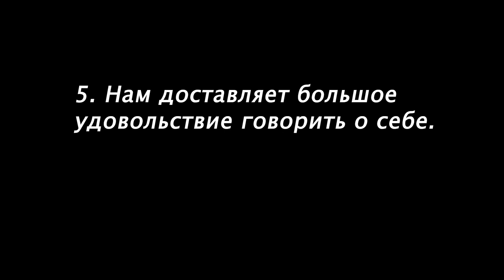ПОЧЕМУ ИНСТАГРАМ ТАК ЗАТЯГИВАЕТ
Почему перед сном ты мечтаешь о лучшей новой жизни, но с утра все равно продолжаешь поступать по-старому? Почему у тебя не получается с понедельника и что со всем этим делать?

ТВОЯ ЛУЧШАЯ ЖИЗНЬ
-это понять, почему до этого момента у тебя не получалось
-познакомиться со своими тайными внутренними силами
-свобода от давления и ограничений
-найти в себе скрытые источники энергии и мотивации
-удалить всех назойливых комариков и энергетических вампиров
-научиться слышать Тихий Голос Души
-наконец-то начать исполнять свои мечты🤍

ТВОЯ ЛУЧШАЯ ЖИЗНЬ - это руководство, которое я писала основываясь на собственном опыте. Я прошла путь от глубокой депрессии и полной пассивности до той самой девушки, которой всегда мечтала стать. Я рано встаю, много работаю, регулярно занимаюсь спортом, много путешествую и до мурашек люблю свою жизнь🤍
Я разгадала истинный секрет продуктивности, ответсвенности и удовольствия быть здесь и сейчас. Хочешь узнать как я проделала весь этот путь?

Обратись к руководству "ТВОЯ ЛУЧШАЯ ЖИЗНЬ"
-это красивая и понятная  презентация на 60 страниц
-9 конкретных шагов без воды и длинный вступлений

Там же ты найдешь мою автобиографию, статьи и другие предложения,  которые изменят твою жизнь и тебя до неузнаваемости!
ЛЮБЛЮ🤍